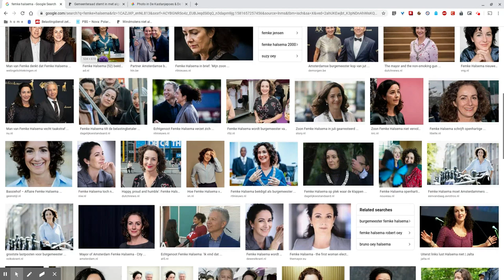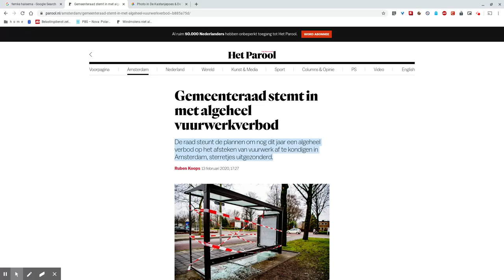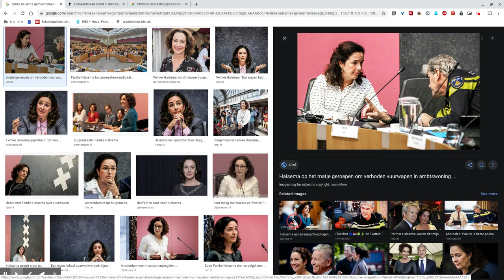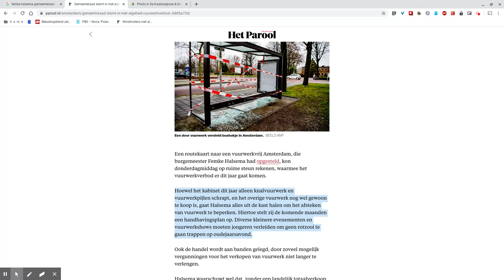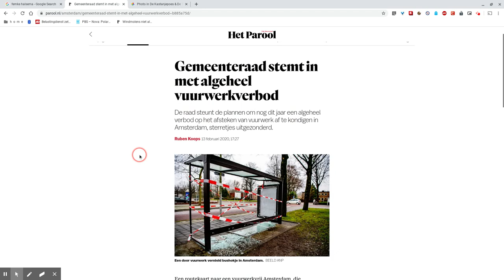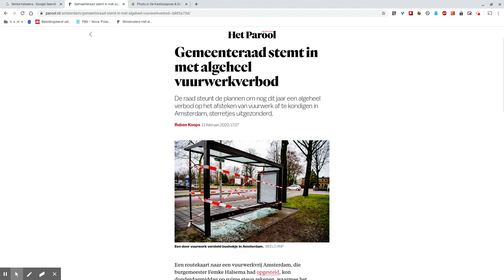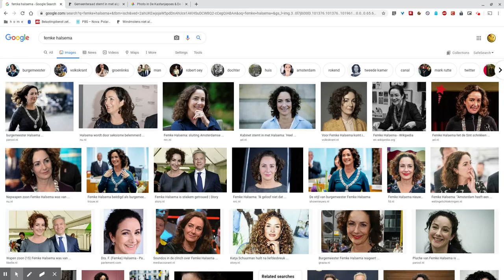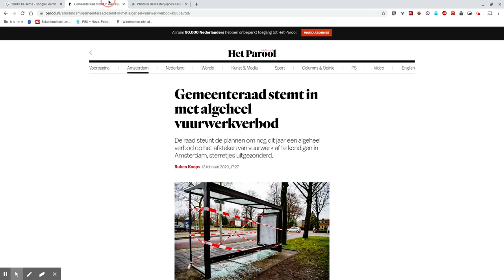Burgemeester Halsema Bedankt! (Met name namens onze katten)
Het is erdoorheen: Een algeheel vuurwerkverbod in Amsterdam, per 31 december 2020! Ik ben op zich tegen alles zomaar verbieden. Maar onze katten zullen daar zeer gelukkig mee zijn. Dank u wel Burgemeester Halsema.